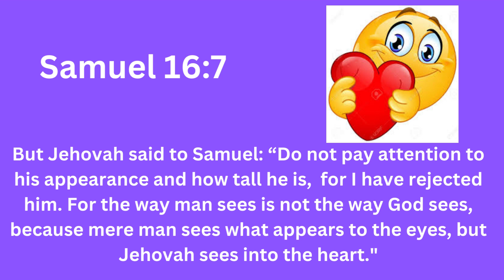Jehovah made us all , the Almighty!